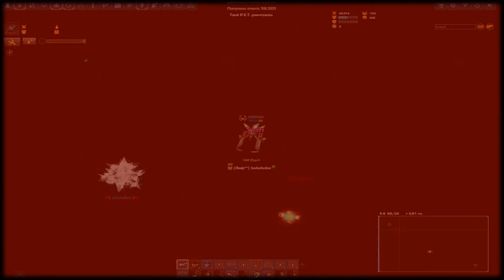Darkorbit - The spirit of christmas [RU6]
• Music (1) Nightcore - Anchor (2) Nightcore - Part of Me (3) Nightstep - Gravity